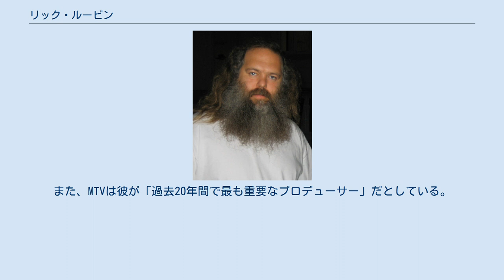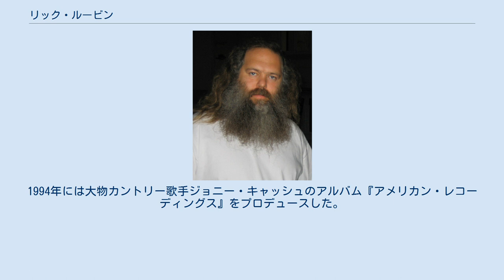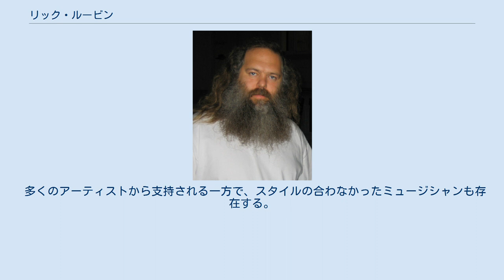リック・ルービン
リック・ルービン (Rick Rubin、1963年3月10日 - ) は、アメリカ合衆国の音楽プロデューサー、レコードレーベル経営者。
アメリカン・レコーディングス (American Recordings)及びデフ・ジャム・レコードの創始者であり、後年はコロムビア・レコードの共同社長を務めた。
 ビースティ・ボーイズやRun-D.M.C.をプロデュースし、ヒップホップをメジャー・シーンに押し上げた。
現在までに手掛けたアーティストは数多く、レッド・ホット・チリ・ペッパーズ、スレイヤー、メタリカ、システム・オブ・ア・ダウンといったロックバンドから、ジョニー・キャッシュやアデルなどのシンガーソングライターまで、幅広く活躍している。
 2007年には、タイム誌の選ぶ世界で最も影響力のある100人に選ばれた。
また、MTVは彼が「過去20年間で最も重要なプロデューサー」だとしている。
 ニューヨーク州ロングアイランド南部のユダヤ系アメリカ人の家庭に一人息子として生まれる。
ニューヨーク大学在学中の1984年にデフ・ジャム・レコードを設立。
同年に、LL・クール・Jやビースティ・ボーイズのシングルをリリースする。
1986年にはRun-D.M.C.とエアロスミスによるコラボレーション、『ウォーク・ディス・ウェイ』を実現させ、ヒップホップとロックの融合に成功する。
 1988年にデフ・ジャムを脱退し、ロサンゼルスに移住。
新たにデフ・アメリカン（後のアメリカン・レコーディングス）を立ち上げる。
この頃からロックバンドのプロデュースを担当するようになり、スラッシュメタルバンドであるスレイヤーの『レイン・イン・ブラッド』や、オルタナティブ・ロックバンドのレッド・ホット・チリ・ペッパーズの『ブラッド・シュガー・セックス・マジック』をはじめとする作品を手掛けた。
1994年には大物カントリー歌手ジョニー・キャッシュのアルバム『アメリカン・レコーディングス』をプロデュースした。
 また、アメリカン・レコーディングスからリリースされた作品以外にもミック・ジャガーやAC/DC、そしてメタリカなどの作品をプロデュース。
ウィリー・ネルソン、ニール・ダイアモンド、ドノヴァンなど、主に60年代から70年代にヒットしたフォーク、カントリーのアーティストのプロデュースにも意欲的に関った。
 2007年5月には、コロムビア・レコードの共同社長に就任（2012年に辞任）。
 2012年にはプロデュースしたアデルのアルバム「21」がグラミー賞最優秀アルバムを受賞した。
 サウンドとアレンジには徹底的にこだわる一方で、アーティストには寛大な姿勢で接し、その人柄から慕われることも多い。
ディクシー・チックスのナタリー・メインズによれば、ルービンは音楽を意識的に作り出させるのではなく、自然な形で出来上がってくるのを待つ忍耐強さがあるといい、彼は「グル（導師）」のような存在だと語っている。
 一般的な音楽プロデューサーと異なり、スタジオでの作業に常に関与するわけではなく、多忙のため席を外していることも少なくない。
この点は長年の盟友であるスレイヤーのケリー・キングも認めている。
スリップノットのコリィ・テイラーはルービンがプロデュースした『Vol. 3』の制作時を振り返って「彼とはレコーディング中に4回ほどしか会わなかった」と語り、ボーカル録りの際に彼は何もしてくれなかったと不満を述べた。
 多くのアーティストから支持される一方で、スタイルの合わなかったミュージシャンも存在する。
U2やミューズ、ヴェルヴェット・リヴォルヴァーはアルバムの制作途中でルービンとの仕事を打ち切っている。